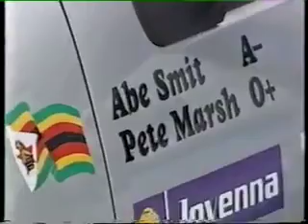PEARL OF AFRICA RALLY 1999.UGANDA RALLY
Rally Addicts Herbie